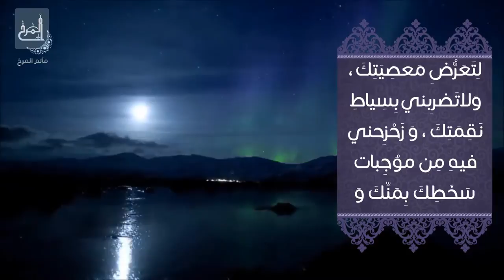دعاء اليوم السادس من شهر رمضان المبارك - القارئ السيد جعفر مجيد